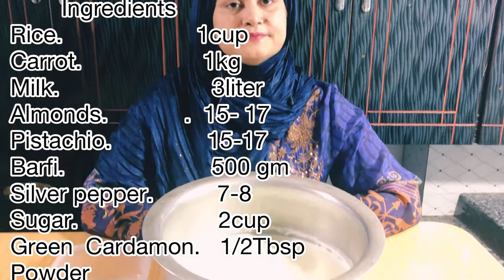Gajrela Recpie |How to make Gajrela|Gajar ki Kheer|Gajar kheer winter Special Recpie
Gajrela Recpie is tasty Pakistani/Hindi/ Recpie
Hello. I am chef sara, a passionate and professional cook. I have culinary experience of seven years.

I have done Chef Course from "TDCP Institute of Tourism and Hotel Management" and taught in the same institution afterwards.

I have worked at "Royal Palm Golf and Country Club,Lahore" as a Chef 3 and Demi Chef.

Now, I work as a Chef instructor at "Grace event Complex,Lahore".

During seven years years, I participated in many culinary competitions and events namely "Karakorom Festival" , "Lahore International Tourism Expo" and "CAP".

I want to pass on my knowledge of culinary art. Join me on this journey.